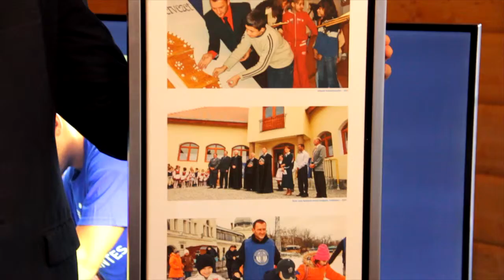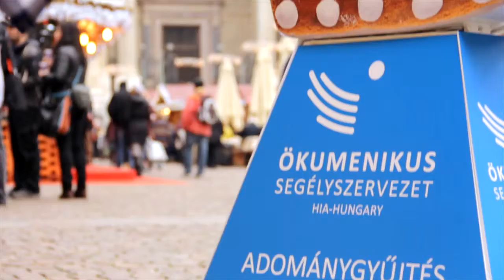szeretet.éhség.: Önzetlen önkéntesek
A netfilm.hu vírusvideói az Ökumenikus Segélyszervezet adventi adománygyűjtő akciójáról.

Szerkesztő: Horváth Csaba
Operatőr: Kovács Claudia
Vágó: Szirti Anina